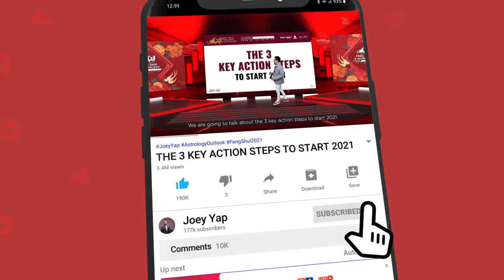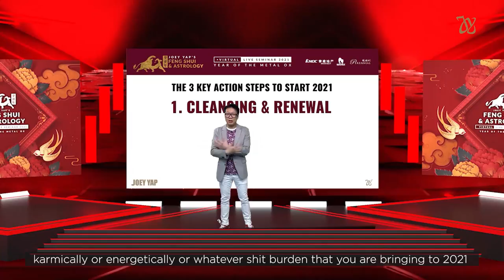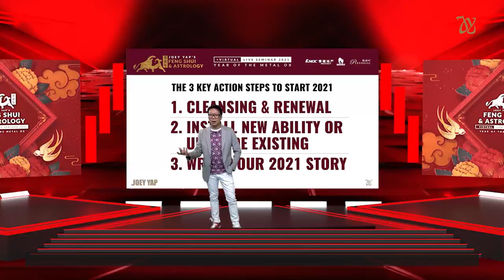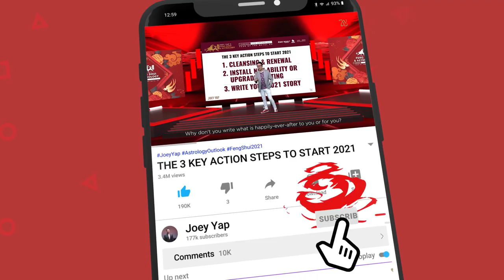The 3 Key Steps To Making 2021 Your Comeback Year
In my annual Feng Shui & Astrology seminars, I usually give a summary of the key steps to take for the coming year.

This year was the first time we’ve conducted it as a livestream online event. And here’s what I told more than 24,000 people who were watching it live.

In case you were wondering if what I said came true in the previous year, and what I had summarized for 2020 made sense (in retrospect), check out this other summary video

JY

P.S.
1. Want to learn more about the subject?

2. Join my telegram channel for tips, downloads and easy short lessons